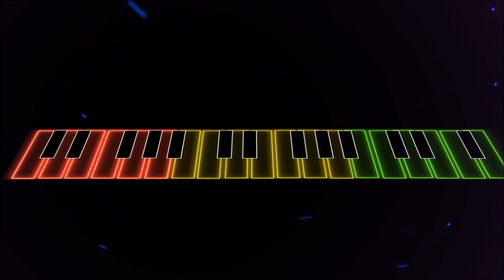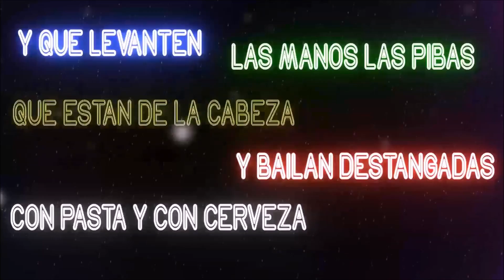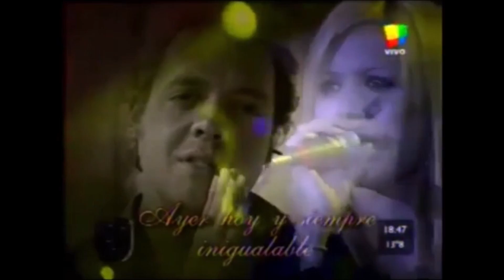Rodrigo Tapari Damas Gratis Rocio Quiroz Nestor en Bloque Ke Personajes Karina La Princesita Angela